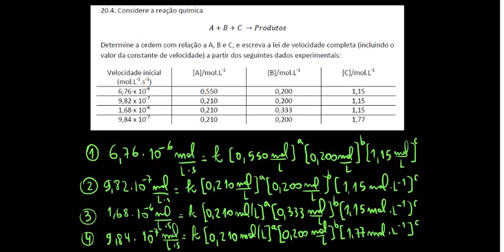CQ 20 3